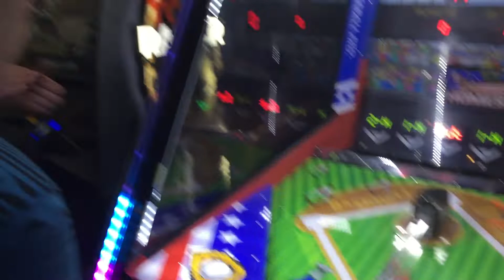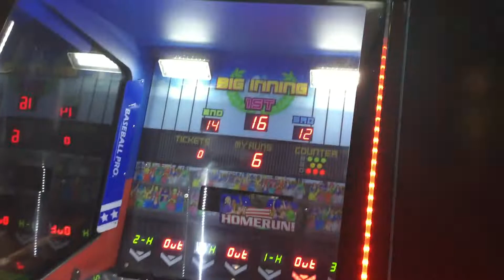Bobby Gaines plays "Baseball Pro"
At Dave and Busters in Providence, I play one of my favorite arcade games, the "Baseball Pro" machine where you flick around little "baseballs" for a chance to advance your runners around the board and score lots of runs! The more runs you get, the more tickets you win, but the real prize is the amount of fun and joy this game has given me!